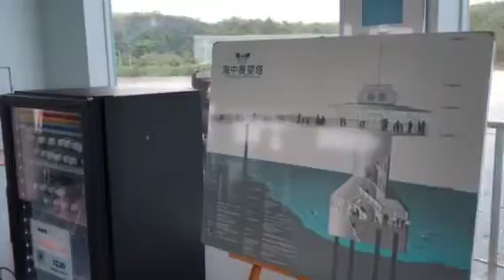フィッシュアイマリーンパークの海中展望塔の様子‹‹赤ちゃん連れにおすすめのグアムの観光地››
2019年6月にフィッシュアイマリーンパークの海中展望塔に行ってきました！熱帯魚などが見れるので、赤ちゃん連れにおすすめです！